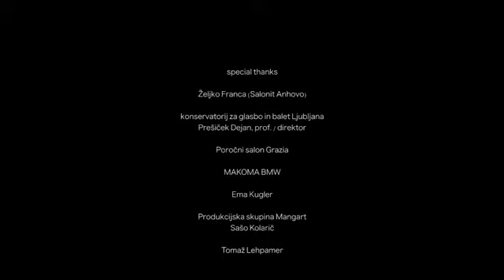OFFICIAL MUSIC VIDEO EL VITO, Irena Yebuah Tiran mezzosoprano, Eva Hren guitar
Song by: Fernando Obradors
Irena Yebuah Tiran, mezzosoprano
Eva Hren, guitar
Rosana Hribar&Gregor Luštek, dancers
Directed by: Miha Tozon
Production: To3

Director of photography: Miha Tozon ZFS
Edit and gradeing: Urban Potočnik
Camera assistant: Rok Ponikvar
2 camera assistant and focus puller: Thomas Aymard
Gaffer: Marjan Nikolovski

Makeup: Maja Šušnjara
Hair Stylist: Goran Trifoni

Special thanks to:
Konservatorij za glasbo in balet Ljubljana
Poročni salon Grazia
Makoma BMW
Ema Kugler
Produkcijska skupina Mangart, Sašo Kolarič
Tomaž Lehpamer